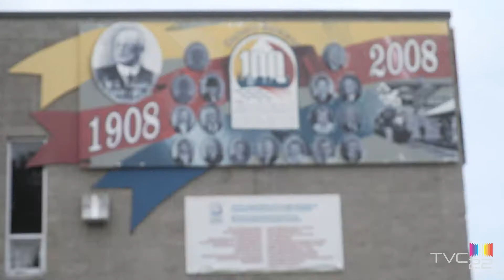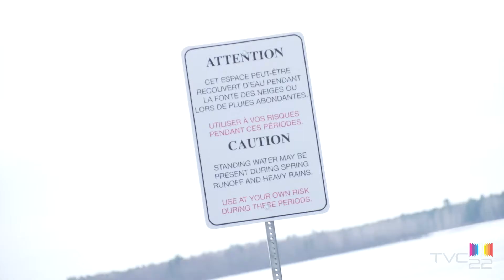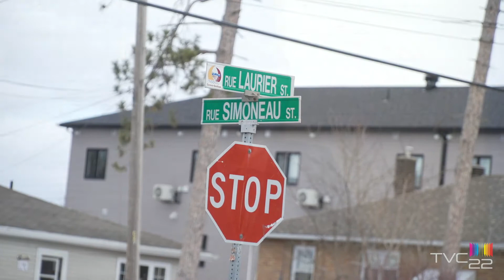TVC Nouvelles - Jeudi 18 mars 2021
🎥 | Bonjour ! Cette semaine (18 mars) dans vos actualités hebdomadaires de Clarence-Rockland:
➡ Une mise à jour sur COVID-19 pour Clarence-Rockland et Prescott et Russell ;

Nous commençons l'émission avec des nouvelles très positives puisque le centre de vaccination de masse de Clarence-Rockland administrera ses premiers vaccins avant la fin de la semaine.
Le système de réservation pour les résidents âgés de plus de 80 ans en Ontario a été mis en ligne le lundi 15 mars, bien qu'il y ait eu quelques difficultés.

De nombreuses personnes ont signalé des erreurs, la page indiquant "he form has been tampered with" - un problème qui a persisté pendant la majeure partie de la journée. Cependant, le Dr Paul Roumeliotis du Bureau de santé de l'est de l'Ontario a déclaré à la lundi soir que l'erreur avait été corrigée.

Que ce soit en ligne ou par téléphone, de nombreux résidents de Clarence-Rockland ont pu prendre rendez-vous pour recevoir leur vaccin, qui sera administré dès aujourd'hui à l'aréna Jean Marc Lalonde.

Malgré ces bonnes nouvelles, les variantes préoccupantes continuent de créer des problèmes, comme l'explique le Dr Roumeliotis...

Alors qu'Ottawa se rapproche de la zone rouge, les chiffres au sein du BSEO s'orientent également vers de nouvelles restrictions.

Au temps de cet enregistrement, dans Prescott et Russell, il y a avait 30 cas actifs, dont 14 dans Clarence-Rockland.

Il y a un total de 181 cas actifs dans le BSEO et 16 355 vaccins ont été administrés jusqu'à présent.

➡ Les risques d’inondations ;

Alors que la température se réchauffe et que la neige fond, les esprits se tournent vers les avantages du printemps.

Au niveau local, après les événements de 2017 et 2019, il existe de nouvelles inquiétudes concernant les inondations.

Bien que la Conservation de la Nation Sud ait émis un avertissement au cours des deux dernières semaines, au nord de la municipalité reste une rivière beaucoup plus grande. J'ai parlé à Manon Lalonde, ingénieur exécutif de la rivière des Outaouais, pour découvrir les risques pour le printemps à venir.

➡ Un changement pour l’eau à Hawkesbury ;

L'usine de traitement des eaux locale à Hawkesbury bénéficiera d'une mise à jour très attendue avec un projet commençant avant la fin de l'année.

Le clarificateur de la station, qui sert à séparer les déchets solides de l'eau propre et qui est utilisé depuis la construction de la station en 1954, sera remplacé.

La construction, qui durera deux ans, donnera lieu à deux nouveaux clarificateurs utilisant une nouvelle technologie. Ils laisseront aussi une empreinte carbone plus petite, mais ils performeront mieux que l'ancien équipement.

Cette interview a été conduite en anglais par notre nouveau journaliste bénévole, et pour regarder l'enregistrement dans son intégralité, rendez-vous sur notre chaîne YouTube.

➡ et des fermetures de routes locales.